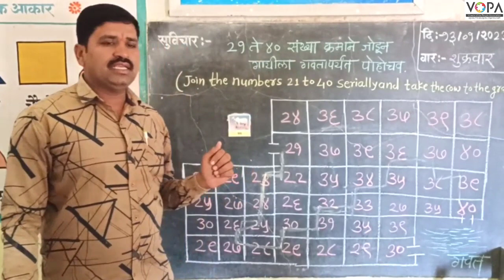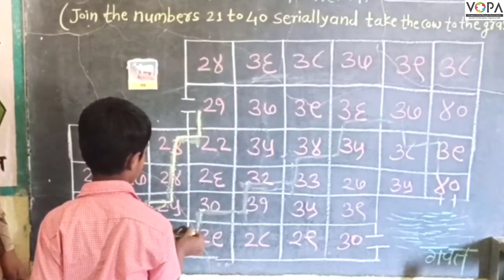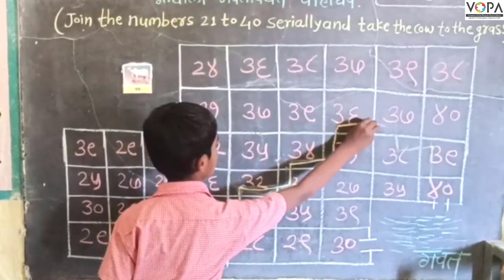१ली | भाग ३ | पान क्र. ३६ | २१ ते ४० संख्या क्रमाने जोडून गायीला गवतापर्यंत पोहोचव | V1 | VSchool